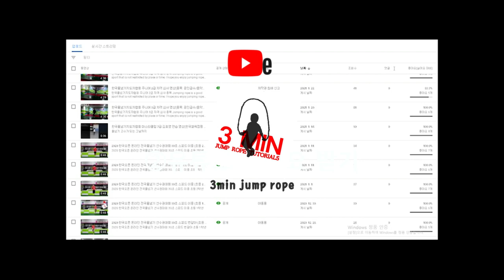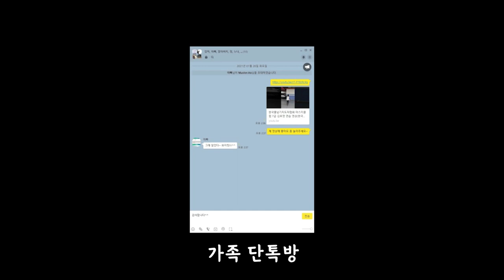한우 선물 세트 받아가세요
자세한 설명은 영상 안에